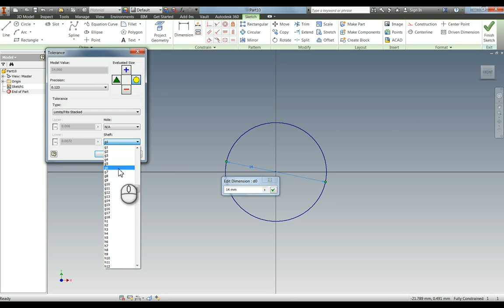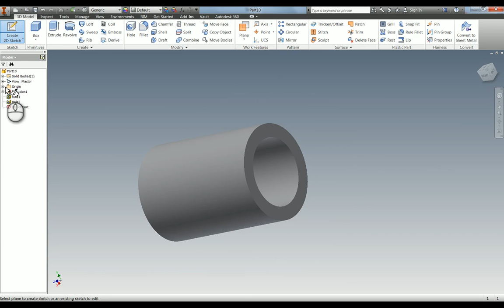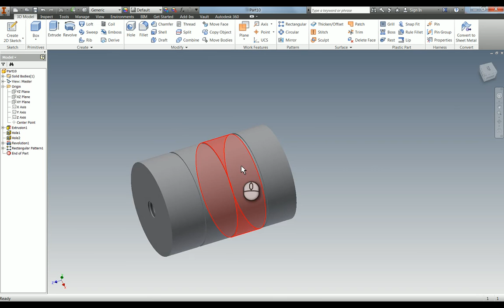Task 1: Modeling Piston Boxer Engine